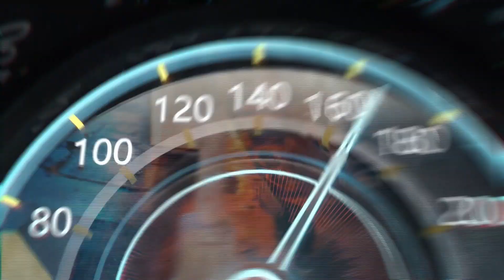Wembley Driving Tour (UK)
Ealing road, Wembley to Stonebridge Park
London Borough of Brent North west London Tour